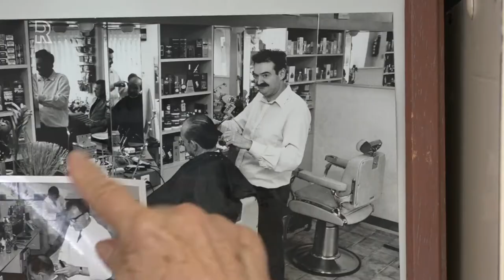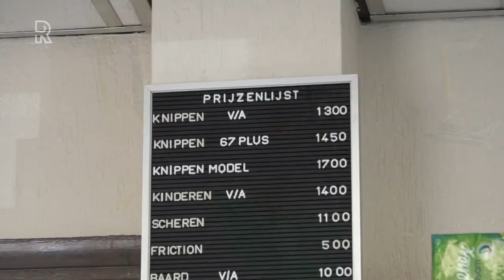Louw Notenboom zit al zestig jaar in de stoel van kapper Theo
Theo Poot (74) is al zestig jaar kapper in Rotterdam en Louw Notenboom (79) is al zestig jaar klant. Theo is een doorzetter die gek is op zijn vak en Louw is op zijn beurt hondstrouw. Een bijzonder duo. Kom er nog maar eens om in deze vluchtige tijden.Zo eens in de vijf, zes weken reist Hogenboom van Barendrecht, waar hij inmiddels woont, af naar Rotterdam Zuid. Dat doet hij speciaal voor Kapsalon M. Poot&amp;zoon. De barbier heeft een speciale plek in het leven van Notenboom. De mannen gaan ver terug, helemaal naar het Rotterdam-Charlois van de jaren vijftig.&quot;Ik zou me echt geen andere kapper kunnen voorstellen. Ik moet er gewoon niet aan denken&quot;, zegt Louw Notenboom.Geen gewone kapperKapper Theo Poot is dan ook geen gewone kapper. De barbier begon op zijn veertiende met het kappersvak en weet van geen ophouden. Notenboom: &quot;Ik zie hem nog staan als leerling, schuchter en wat verstopt. Hij mocht alleen de klanten inzepen. Later ging hij op eigen benen staan.&quot;Notenboom leerde Poot kennen als vakman die welgeteld één week per jaar op vakantie gaat. Steevast een cruise, al zou mevrouw Poot dat best wat langer willen. Theo Poot: &quot;Na een week wil ik terug naar de zaak. Eén keer ben ik drie weken weg geweest. Dat was zwaar.&quot;Notenboom roemt het vakmanschap en de betrouwbaarheid van Poot. &quot;Al is hij ziek, hij staat er. Ik kwam eens vlak voor sluitingstijd, maar mocht toch gaan zitten.&quot;Al had zijn eerste knipbeurt een heel andere reden. &quot;Mijn eerste kapper had een handmatige tondeuse. Die trok de haren gewoon uit mijn kop. Ik moest erheen van mijn moeder, omdat hij goedkoper was. Zodra ik oud genoeg was, ben ik meteen naar een andere kapper gegaan.&quot; Dat werd uiteindelijk Theo Poot.Klanten uit AustraliëDe Vreewijkse barbier draait de zaak al 55 jaar en werkt samen met zijn zoon. Hij heeft meer trouwe klanten. &quot;Uit Zeeland en uit Groningen. Er kwam zelfs eens per jaar iemand uit Australië, maar die is helaas overleden.&quot; En Louw Notenboom is niet de enige klant die al als kind al in Theo&apos;s stoel zat. Er zijn er meer.Terwijl de tondeuse - elektrisch - over het hoofd van Notenboom zoeft, constateren de mannen dat de tijd vliegt. Poot: &quot;En zo ben je weer een jaar verder. Ja.&quot; Er volgt een korte stilte. Stoppen is nog geen directe overweging, iets minderen misschien wel.&quot;Ik hoop voor mijzelf en voor andere klanten dat Theo nog een poos doorgaat. En dat zijn zoon de zaak voortzet als het echt niet meer gaat&quot;, zegt Barendrechter Notenboom. &quot;Maar het liefst heb ik dat Theo zoals altijd nog lang aan mij vraagt: Niet te kort hè?&quot;